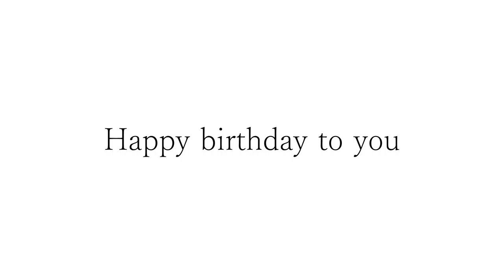カッコいいギター教室「服部さんお誕生日おめでとうございます」